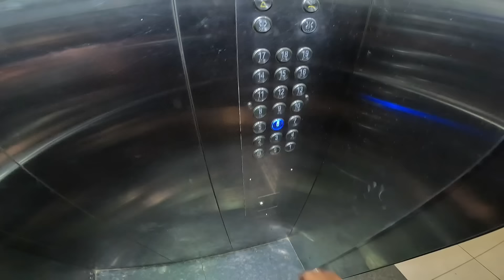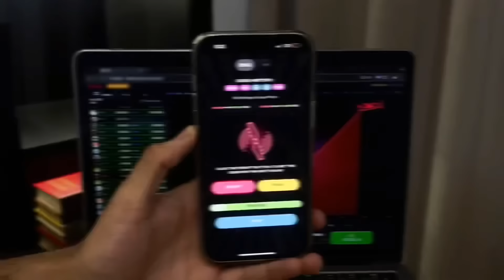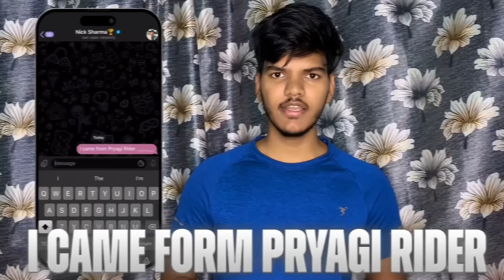Waterpark Ke Name Pe Nainital 🏔️Trip Pe Aa Gye😤Parul Ne Kiya Prank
nainital by car, nainital by car from delhi, nainital by car from lucknow, nainital route by car, nainital car rental